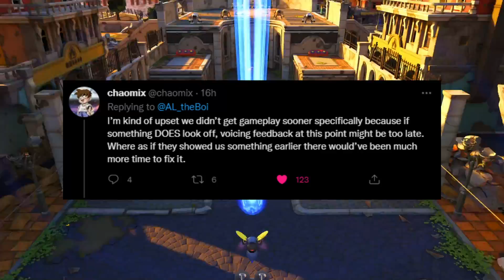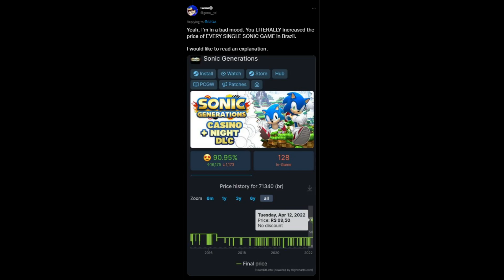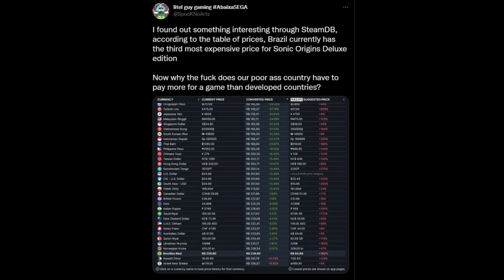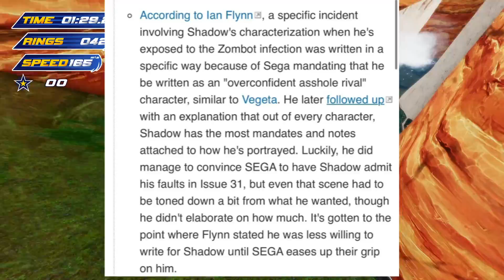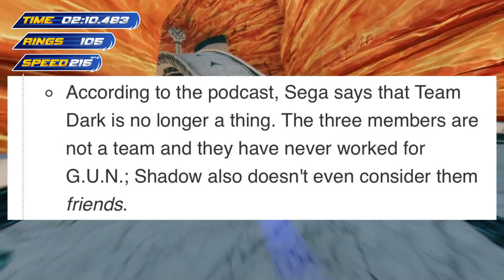These Things Are Holding Sonic Back As A Franchise!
It is without a doubt that Sonic the Hedgehog is back in the spotlight with recent media making our favourite blue boy more popular than ever!
However, there are still some major issues that are holding this franchise back and addressing them is a must! So without further ado, let us discuss. (See what I did there?)

☕Feeling Generous?

⏱️Chapters
0:00 Intro
1:18 The Big Problem
1:31 Denuvo DRM
3:11 Lack of Transparency
6:57 Sega Mandates
8:54 Outro Time Baby 😎

📖 Verse of the day:
1 Timothy 4:4 For everything God created is good, and nothing is to be rejected if it is received with thanksgiving, because it is consecrated by the word of God and prayer.